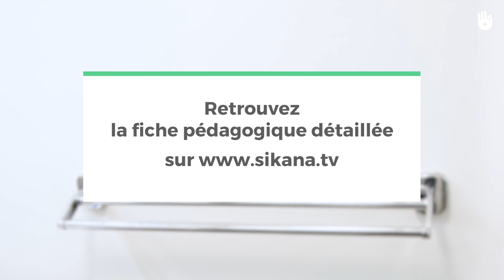Installer un porte-serviette | Optimiser un petit espace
Apprenez comment fixer un porte serviette au mur dans votre salle de bains.

Cette vidéo a été réalisée dans le cadre d'un projet de rénovation complète d'une maison ou d'un studio à moindre coût.
Regardez la suite du programme pour voir les vidéos abordant les travaux dans la pièce à vivre, les salles d'eau et les chambres.

Les techniques montrées sont accessibles aux bricoleurs débutants. Si certains gestes vous semblent trop complexes, demandez l'aide d'un bricoleur expérimenté ou d'un artisan.

L'association Travail & Vie est une entreprise sociale et solidaire à Paris qui emploie des personnes éloignées du marché du travail pour des prestations de démolition et de blanchisserie. L'association crée et gère également des pensions de famille qui acceuillent des personnes à faible niveau de ressources dans une situation d'isolement et d'exclusion.
L'association a fourni le lieu à rénover et les moyens humains pour opérer la rénovation. Bricolo Factory a conçu les travaux et assuré la production des vidéos et des photos.
Brico Dépôt et Castorama ont fourni les outils et les matériaux.

Music published by Alter K
Chapitrage :
00:00 : Introduction
01:30 : Les repères
01:45 : Perçage
02:20 : Accrocher le porte serviette